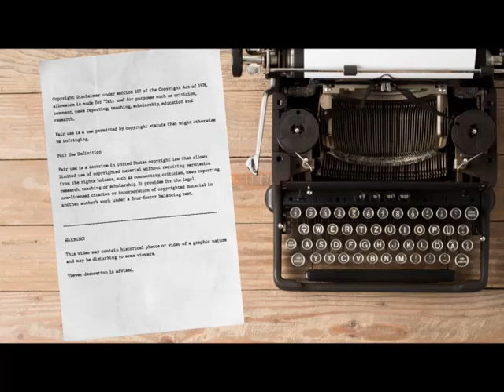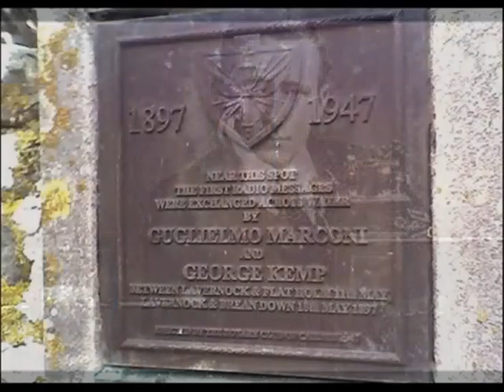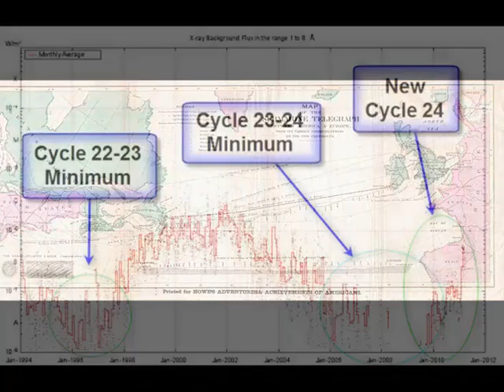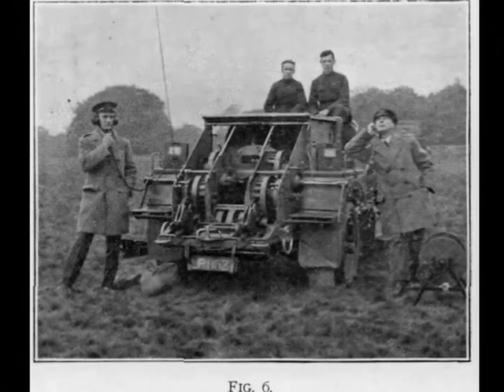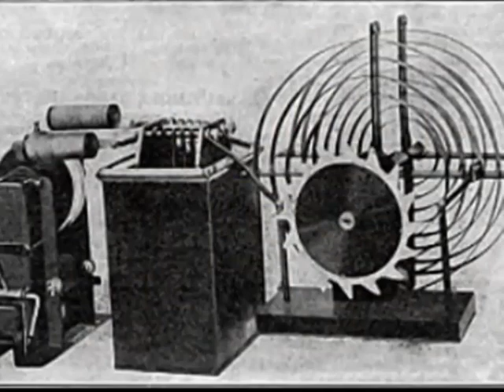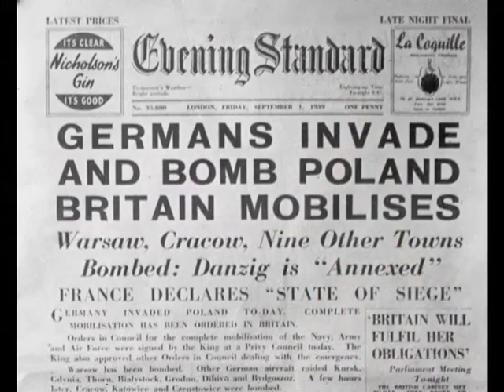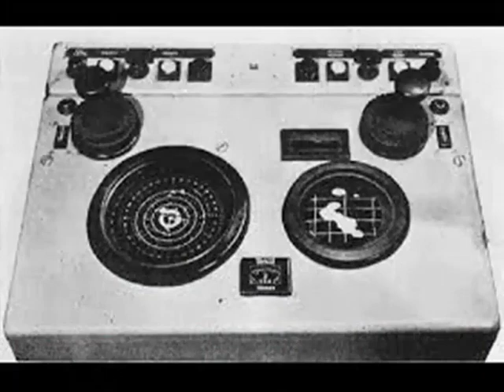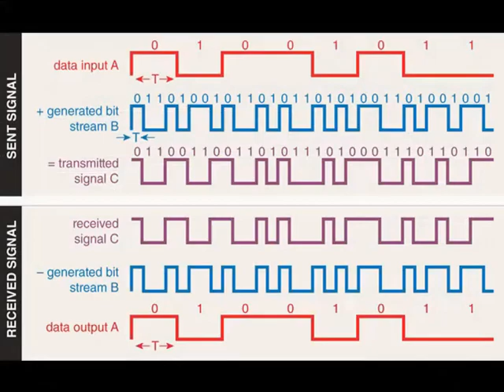Advances in Radio - S01 E02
In this video, we look at the Advances in Radio, and how it was used during the first and second world wars as a critical tool for conducting warfare. we will also look at how radio lead to radar and microwave technology and their evolution to become the indispensable technologies they are in todays modern world.

The Pain of Progress is a history series which looks at humanities progress through history and the technological advances, social challenges and events that we have endured to get to where we are today.

Did you like the music in this episode?
Are you a creator, looking for great music for your own content?